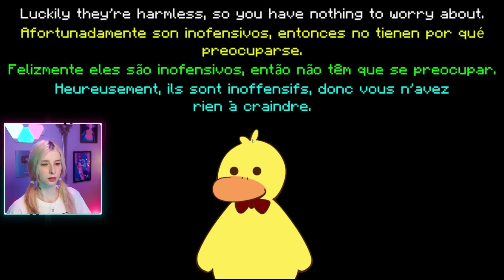Tudo certo pra dar errado! ~ QSMP (Parte 55)